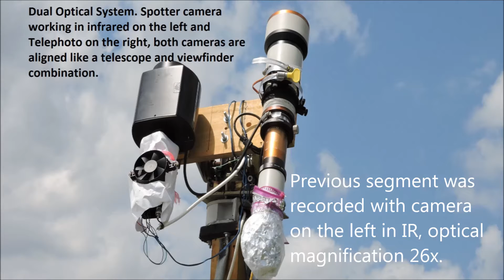Double decker dim anomaly 8/10/15 7:35pm EST.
In the same way that stars are masked by the sky scattering of visible light in daylight any small object in the atmosphere is also masked. This masking effect is lower in the infrared portion of the spectrum and even lower in the short radio wave portion, so scanning the sky in the infrared or in the short radio wave(radar) portion of the spectrum is a lot more effective than scanning the sky in visible light. Dual optical systems exploit this fact Dual optical systems are to anomalies what microscopes are to microorganisms.

Some anomalies respond with bright flashes to direct light signals in daylight or at night. Some anomalies had responded by morphing into digit shapes correlated to the signals sent to them

 Seeing UFOs as "crafts" is a myth nurtured by people expectations and media abuse of that expectation. There is also a widely believed myth of only or bigger nighttime UFO activity.
The time of calling UFOs to glowing dots in a black background without knowing the structure behind the dot is long gone, but old habits dye hard and many people still do that keeping the myth alive.

Two cameras used:

1- A modified LG camera, 1/3"CCD, standard definition, with 16-160mm motorized lens and 950nm pass IR filter. Magnification up to 26x.

2- An unmodified IP camera, 1/2.5" CCD, 5MP high definition, on a 1300mm Telephoto no filters, fixed focus. Magnification: 180x

iSpy is used as a viewer/recorder of the three side by side viewing windows and to overlay on the footage in real time the current date/time of recording and the azimuth/elevation position. All footage is time stamped in real time, PC synchronized using Dimension 4.

I use the word "Anomaly" to denote unidentified objects that behave in an "anomalous" way, i.e. in a way that appears to defy known ideas/concepts. I am not a "UFO believer" but I am not a "close-minded" debunker either. I only deal with observable facts in our atmosphere or near space.

This channel is directed to active observers or people with little or no preconceived ideas, debunkers/science types with a very simplistic, dogmatic, cartoon-like view of the world will not feel comfortable here, this is also an uncomfortable place for ufo believers, the mechanical artifacts that they want to find are nowhere to be seen. I am using this channel as an output for my observations and ideas in this topic, this is a free Ads channel.